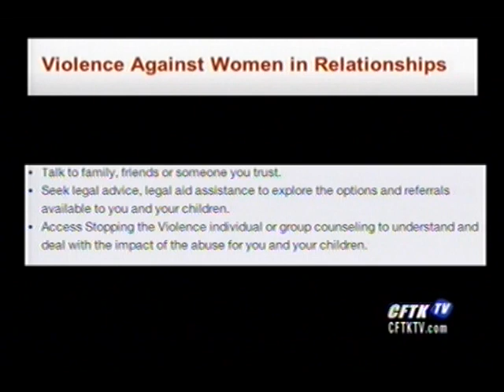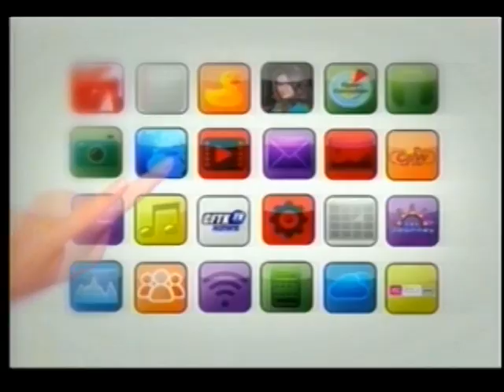Morgen Baldwin CFTK-TV Interview: Violence Against Women in BC (Part 3/4)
Morgen Baldwin of the Ending Violence Association of BC sits down with Sarah Komadina on CFTK-TV's Open Connection to talk about violence against women (Oct 2014). This video is courtesy of CFTK-TV. Many thanks to Sarah and CFTK-TV for conducting a wonderful interview and sharing it with us!

This is part 3 of a 4 part interview. To view the rest of the interview, please click:

Morgen Baldwin is an anti-violence worker with 22 years of experience in the area of violence against women, working in specialized victim assistance, outreach, community development and coordination committees in a number of communities in BC including Prince George and Terrace. She is currently an independent consultant in the anti-violence field including work as a contracted Regional Coordinator with Community Coordination for Women’s Safety (CCWS) of EVA BC. Her interests also include whitewater kayaking and fundraising for animal rescue volunteers.